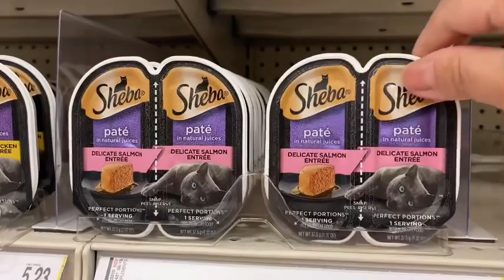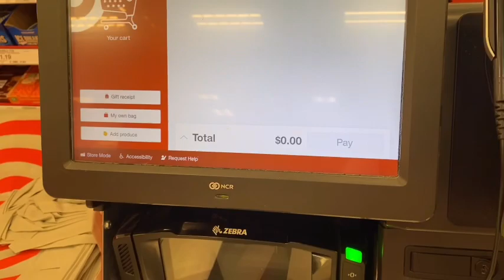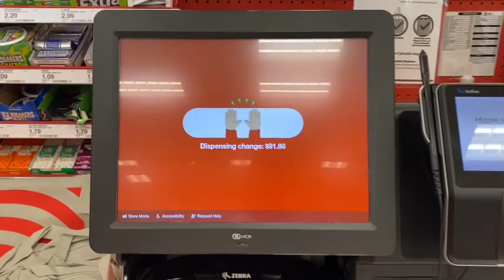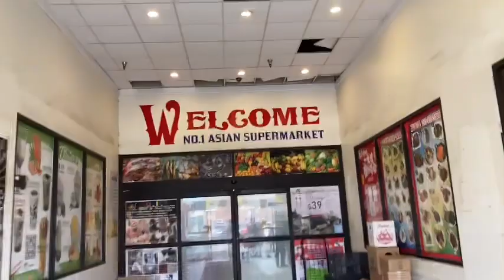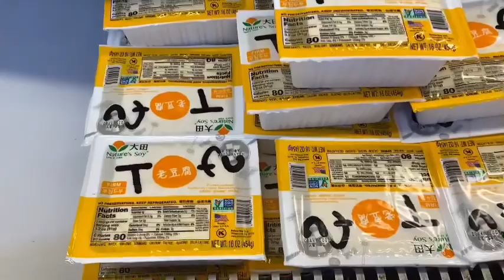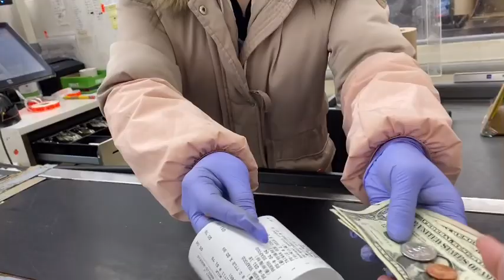Day in my Life Vlog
Pls watch the video from start to finish.